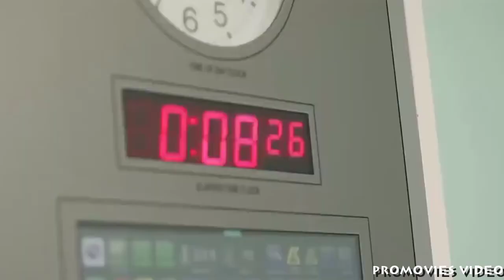[FULL HD]TRÚC NHI&DIỆU NHI NIỀM TỰ HÀO DÂN TỘC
TIẾN SỸ GIÁO SƯ  Y BÁC SỸ VIỆT NAM
ĐÃ THÀNH CÔNG TRONG CA PHẨU THUẬT
SONG SINH TRÚC LINH&DIỆU LINH
PROMOVIES VIDEOKAR NS QUANG DAU
NGUỒN INTERNET